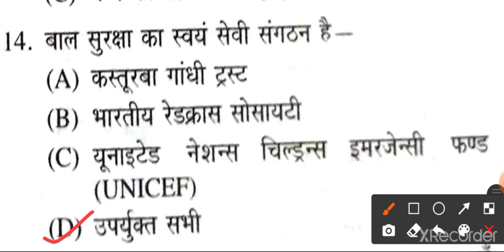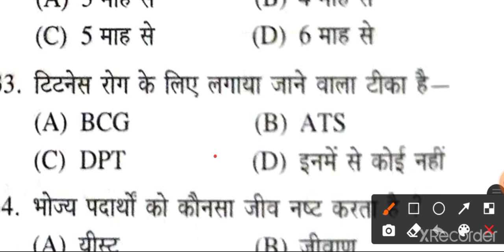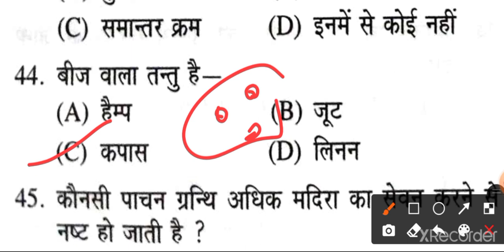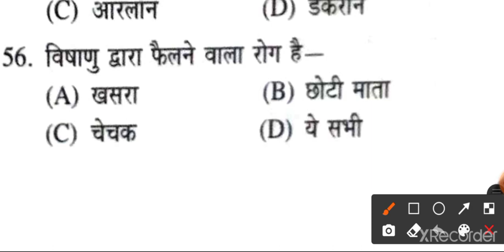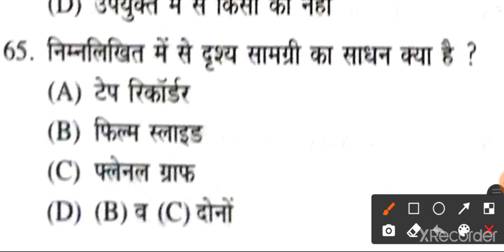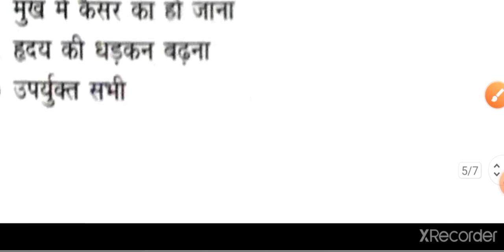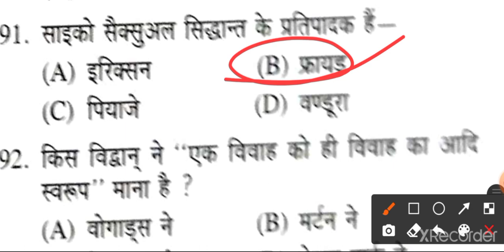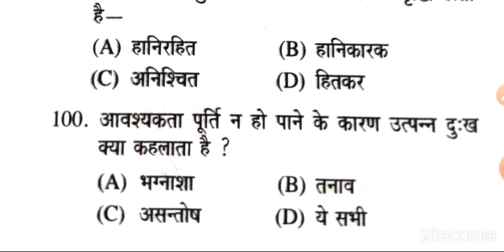GIC GGIC GDC LT grade bharti ll practice set 3